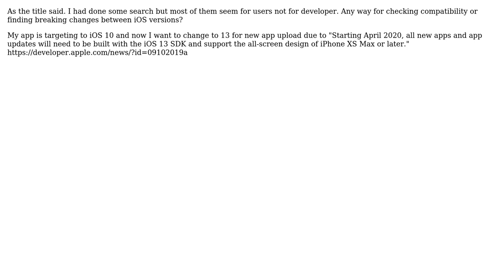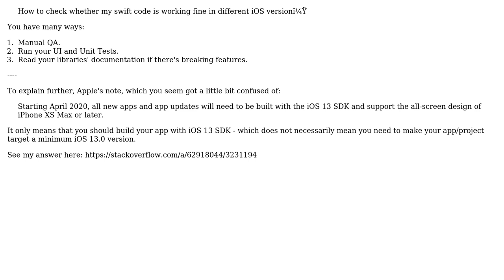How to check whether my swift code is working fine in different iOS version??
With thanks & praise to God, and with thanks to the many people who have made this project possible! | Content (except music & images) licensed under CC BY-SA | Music | Images & others | With thanks to user RedSIght user Glenn Posadas and the Stack Exchange Network Trademarks are property of their respective owners. You are responsible for your own actions.